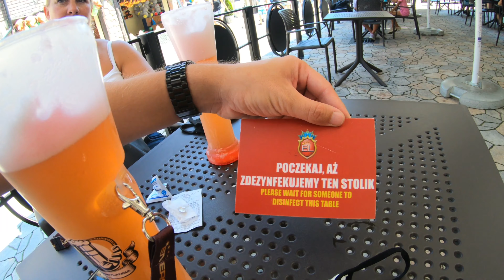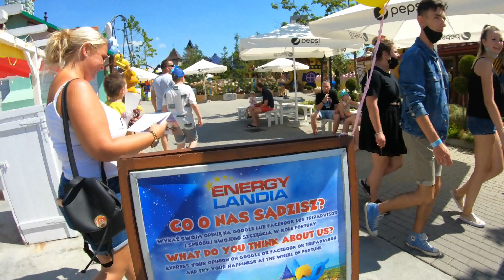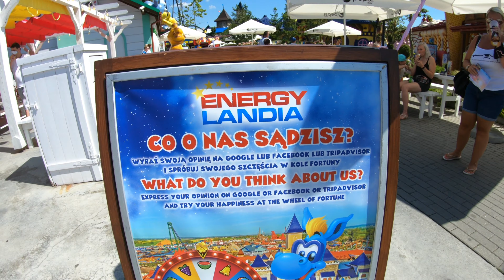Energylandia Day 1 Part 1 Vlog August 2020 - Join Us For The Hunt For Cheap Beer at Energylandia 4K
Energylandia is an amusement park in Poland. It is located in Zator in Lesser Poland, which is in southern Poland. It is approximately 50 kilometres away from Kraków and 335 kilometres away from Warsaw, Poland's capital city. Energylandia is the largest amusement park in the country, at 35 hectares

Energylandia opened on 14 July 2014. During its first year, it had three roller coasters: the Frutti Loop Coaster, Mars, and the Viking Roller Coaster. In 2015, three more roller coasters opened. These include the Energuś Roller Coaster (a Vekoma Junior Coaster), Roller Coaster Mayan (a Vekoma Suspended Looping Coaster), and Dragon Roller Coaster (a Vekoma Suspended Family Coaster). In 2016, the park opened Formuła, a launched roller coaster manufactured by Vekoma.

In October 2016, the park announced three new roller coasters to open for the 2017 season, these include Boomerang, Circus Coaster and Happy Loops.  The park also announced plans for a new mega coaster that would open for the 2018 season. In October 2017, the name of the new mega coaster was revealed to be Hyperion.  In addition to Hyperion, the park opened an Intamin water coaster named Speed in 2018.

On August 22nd 2019 the park opened Zadra, a Rocky Mountain Construction roller coaster.

In September 2019, it was announced that Aqualantis will open in April 2020 including a brand new steel roller coaster Abbysus. The coaster is a Vekoma Shockwave coaster and is already under construction. In addition, a second Vekoma Family Boomerang will open to compliment the new attraction as well as a Vekoma Mine Train which will open in 2021. Whether or not it will be part of the new area is currently unknown.

Equipment Used

Nikon D750
Nikon 24 - 70mm 2.8g